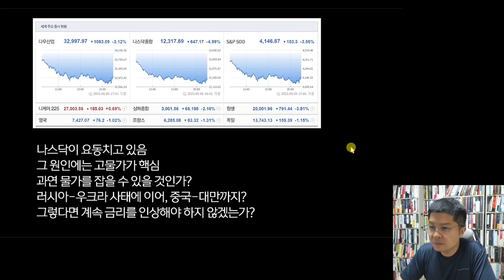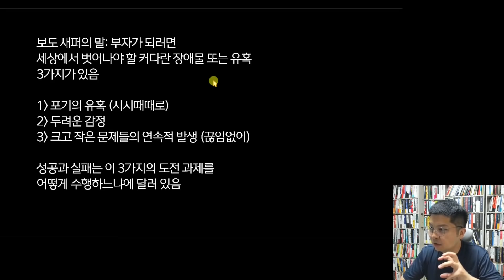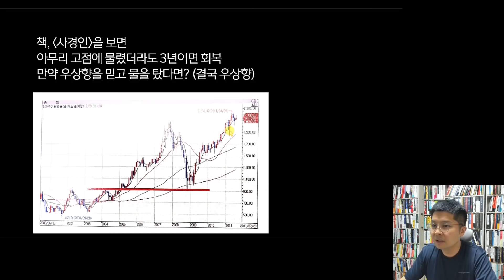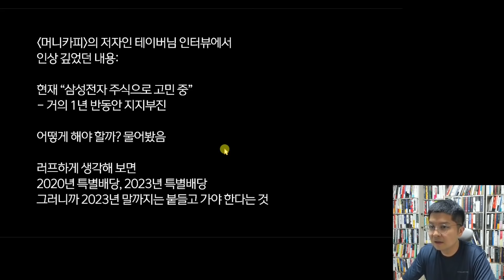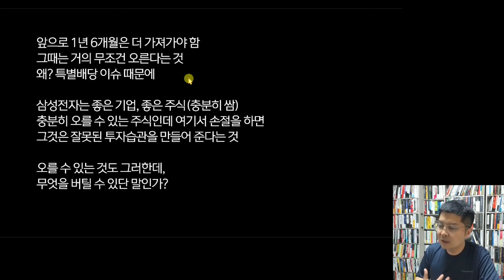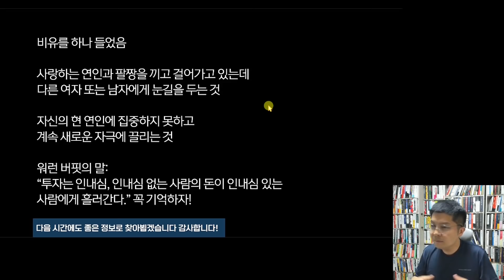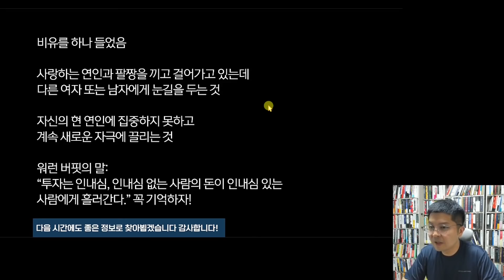나스닥, S&P500, 주가 연일 폭락, 이제부터 진짜 멘탈 싸움입니다 [멘탈의 연금술] (웅달 책방)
나스닥, S&P500, 주가 연일 폭락, 이제부터 진짜 멘탈 싸움입니다 (웅달 책방)